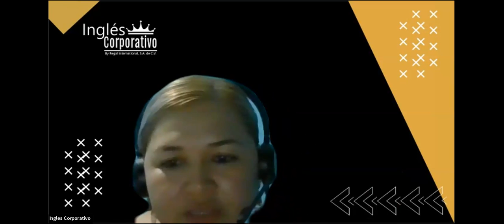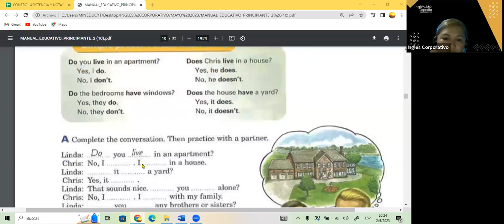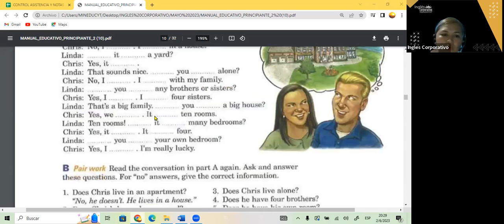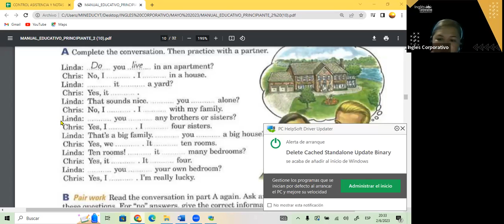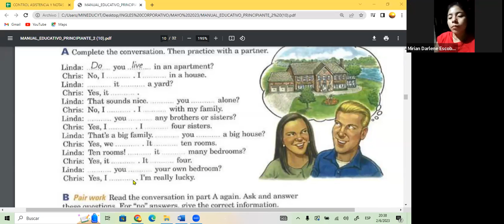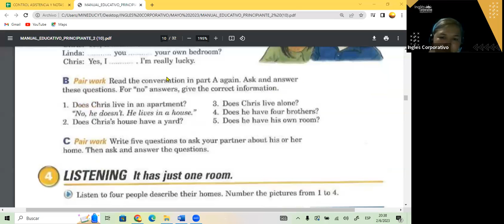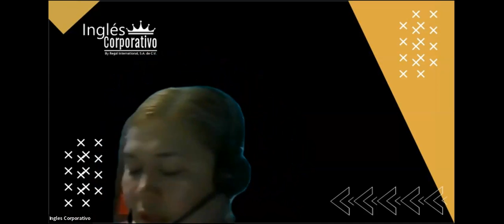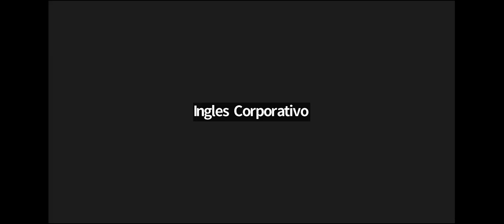SESION 8- 2-06-23- FI-REGAL-16 GUZMAN- DO AND DOES P2